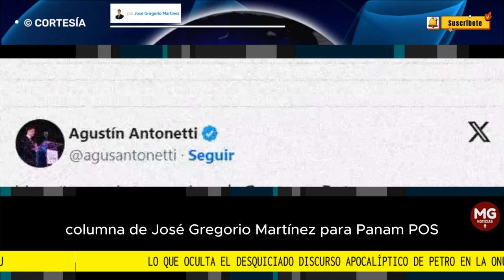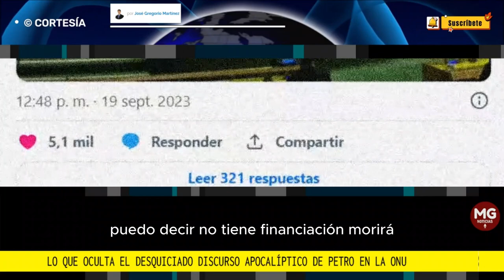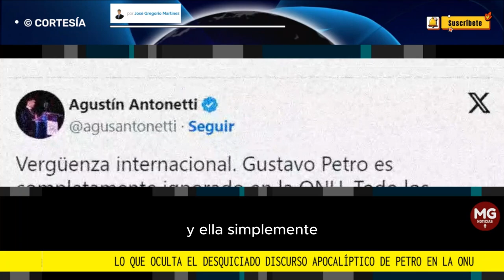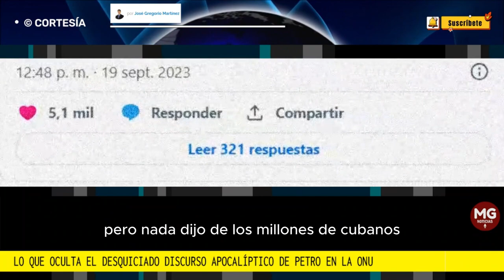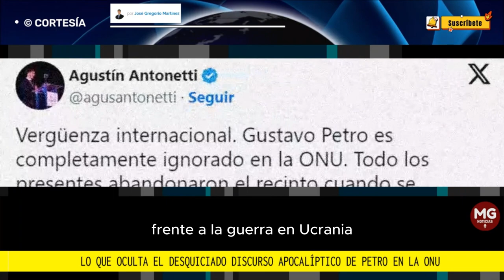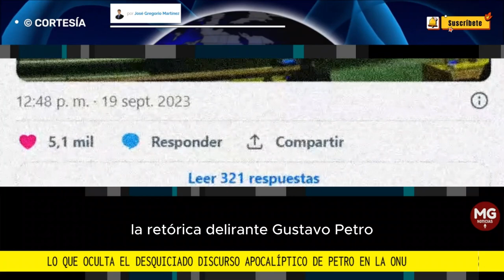🛑 LO QUE OCULTA EL DESQUICIADO DISCURSO APOCALÍPTICO DE PETRO EN LA ONU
Gustavo Petro dijo que en 2070 en su país "solo quedarán desiertos", recordando las fallidas profecías climáticas de Al Gore y Greta Thunberg. Estas alarmas las lanzó para justificar su propuesta de "transformar el sistema financiero mundial". Si bien habló de las migraciones, las atribuyó al cambio climático, y para detener el éxodo de cubanos y venezolanos insistió con el levantamiento del "bloqueo" a las dictaduras de Díaz-Canel y Maduro
columna JOSÉ GREGORIO HERNÁNDEZ para PANAM POST